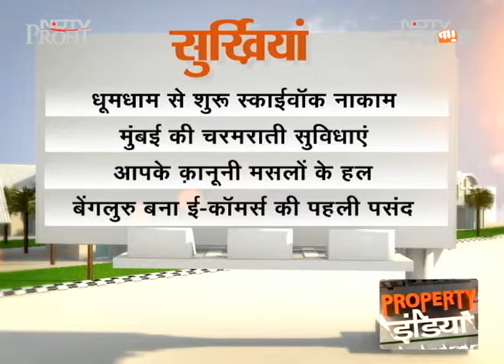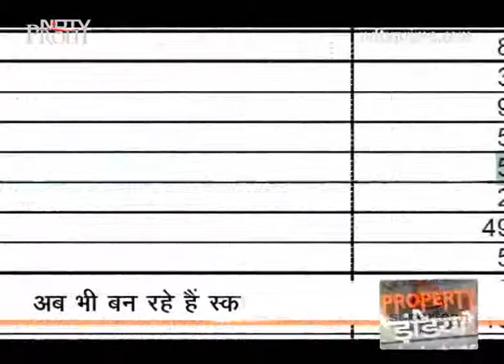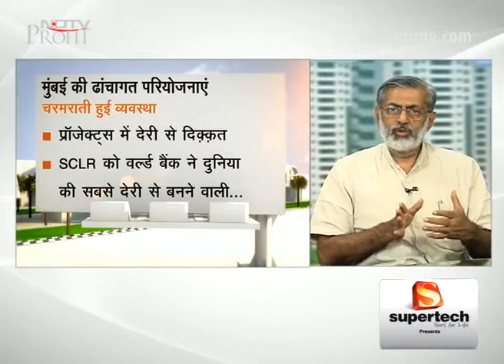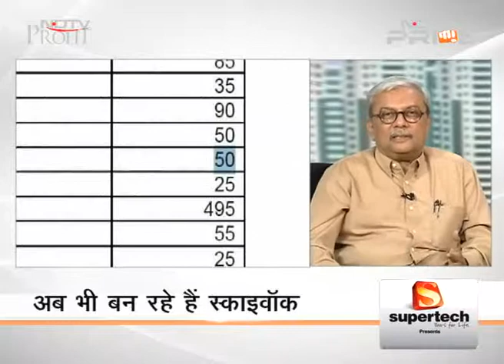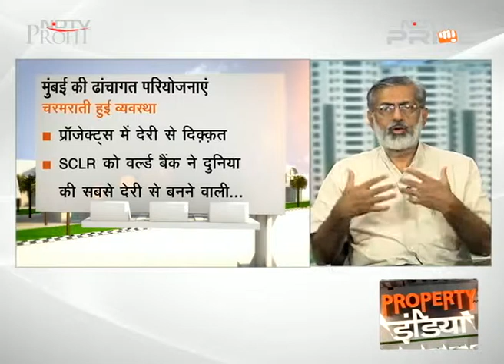Property India: Mumbai Skywalk project a flop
The Mumbai Skywalk project has failed to deliver. But despite all the flak, MMRDA is still allocating funds for the project. (Audio in Hindi)